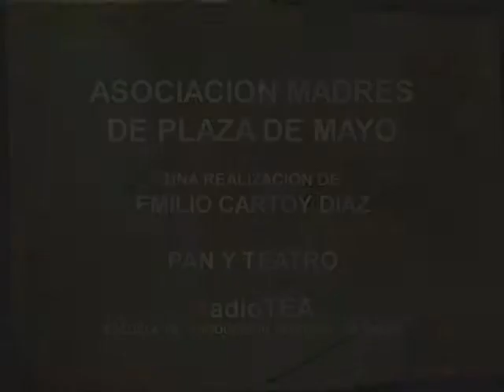Javier Lombardo - Homenaje a las Madres de Plaza de Mayo